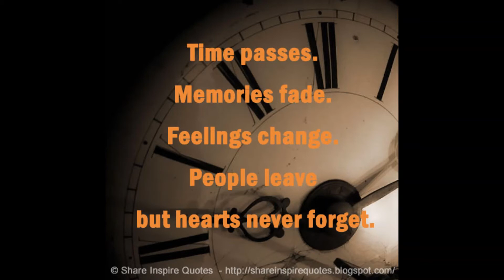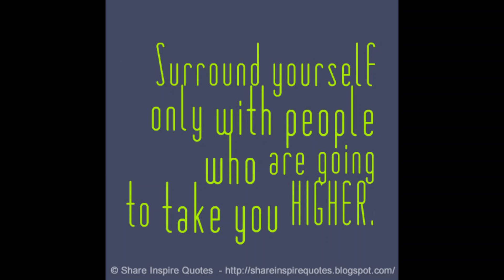Never give up on anybody... Miracles happen everyday.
1. Never give up on anybody... Miracles happen everyday.

2. Time passes. Memories fade. Feelings change. People leave but hearts never forget.

3. GREAT FRIENDS are HARD to find, DIFFICULT to leave, IMPOSSIBLE to forget.

4. Remember, anyone can love you when the sun is shining. In the storms is where you learn who truly cares for you

5. Surround yourself only with people who are going to take you HIGHER.

160 Greatest Arnold Schwarzenegger Quotes
100 Greatest One-Liners: Before The Kill
25 great captain jack sparrow quotes
100 Heartbreak quotes compilation
Famous Quotes by Famous People
Promote your channel
10 biggest youtubers